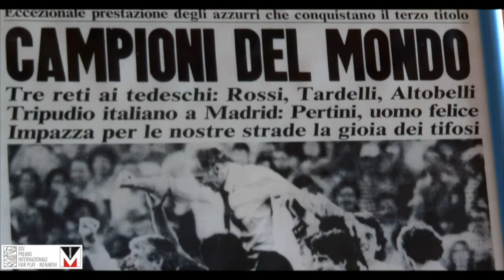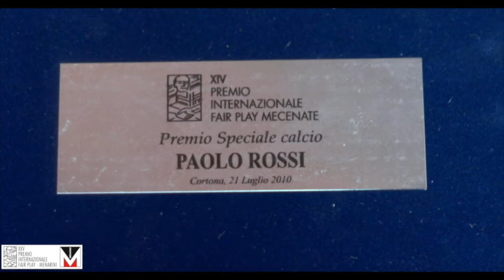2021. Clip ricordo di Paolo Rossi